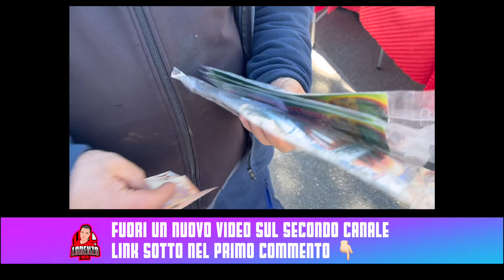🌧️ 🤑 PIOGGIA DI SOLDI DALLA NUOVA CHAMPIONS ECCO I GUADAGNI DEL MILAN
Video dedicato alla notizia uscita pochi minuti fa da calcioefinanza riguardo ai guadagni stimati per la nuova championsleague . Pioggia di soldi per i club che ne partecipano e curiosità riguardo al prossimo calciometcato del bologna . Inoltre ultime sul rinnovo di contratto di